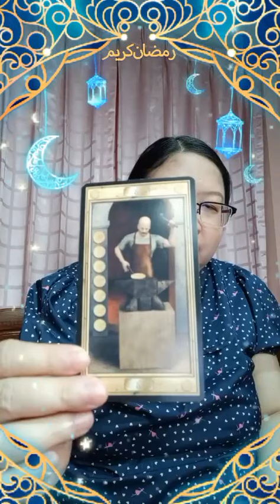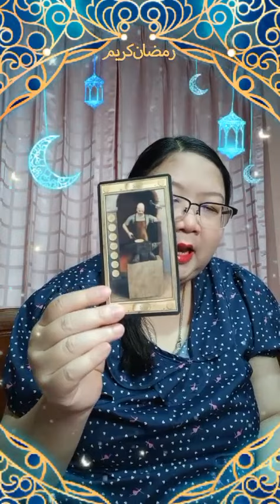รายการไลฟ์สดดูดวงสำนักอาจารย์โอ้และอาจารย์ท๊อปพยากรณ์